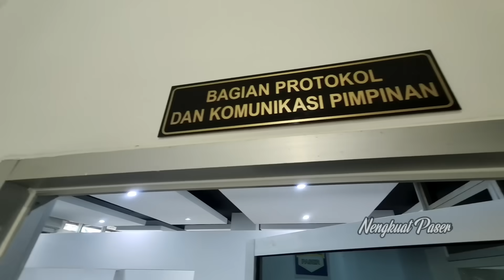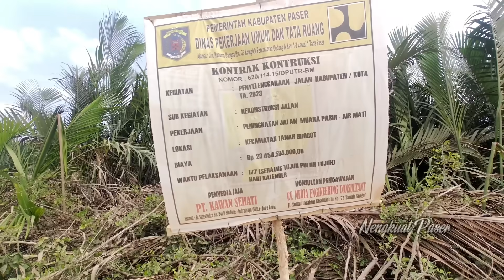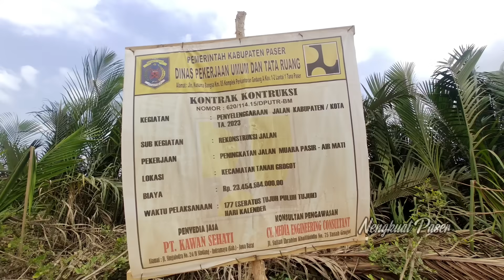LUAR BIASA..‼️DAERAH SEKITAR IKN BAKALAN MULUS SAMPAI SUDUT PEDESAAN || KABUPATEN PASER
Hallo guys kali ini kami kembali mengajak kalian semua melihat kondisi daerah sekitar IKN yang juga banyak mengalami perkembangan. Video ini diambil tanggal 31 Agustus 2023.